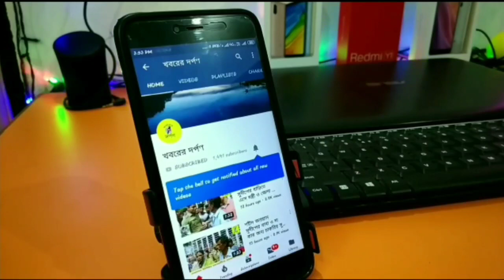নদীয়ার থানারপাড়া থানার ওসি সুমিত কুমার ঘোষের উদ্যোগে দুঃস্থদের খাবার বিতরণ করা হল